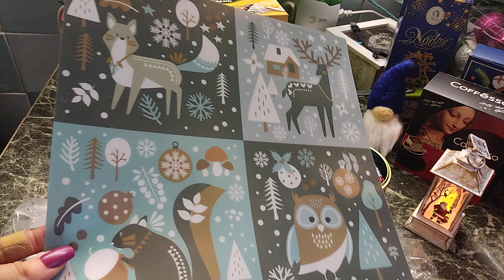VlogMas: покупки к Новому году и зимним забавам/hoff